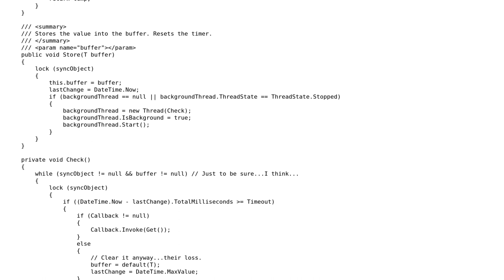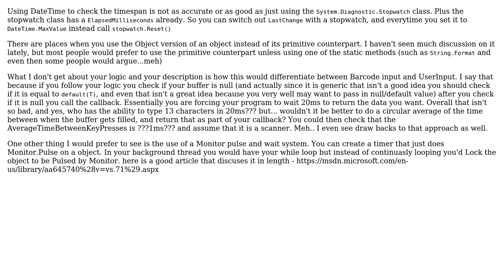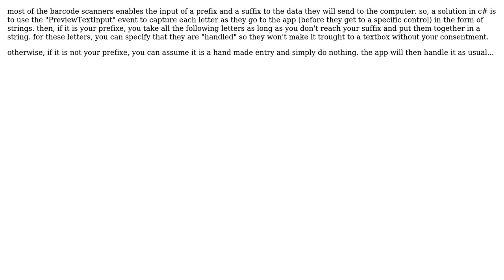Code Review: Differentiate a Keyboard-Scanner from Keyboard: TimeoutBuffer (2 Solutions!!)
Code Review: Differentiate a Keyboard-Scanner from Keyboard: TimeoutBuffer

With thanks & praise to God, and with thanks to the many people who have made this project possible! | Content (except music & images) licensed under CC BY-SA | Music | Images & others | With thanks to user Thiamael user Robert Snyder user Bobby and the Stack Exchange Network Trademarks are property of their respective owners. You are responsible for your own actions.